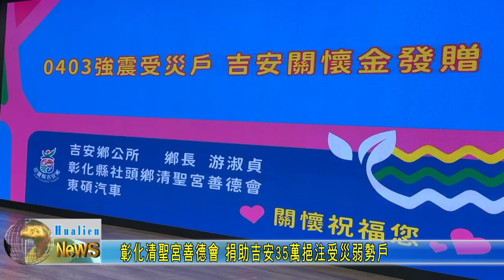20240519 06 彰化清聖宮善德會 捐助吉安35萬挹注受災弱勢戶